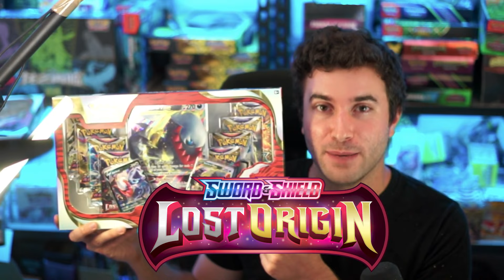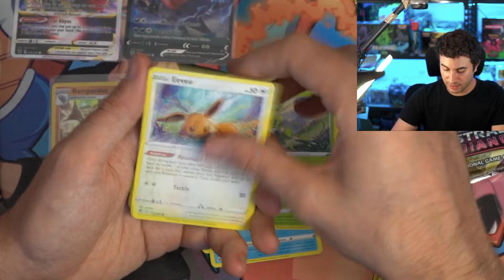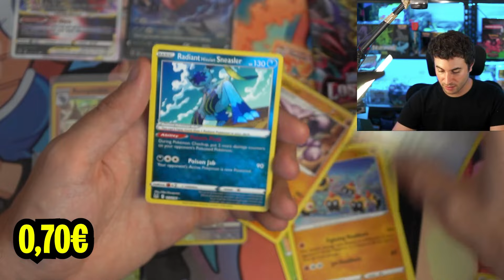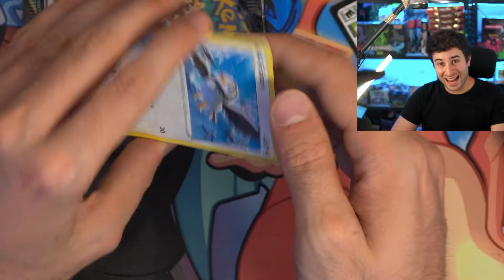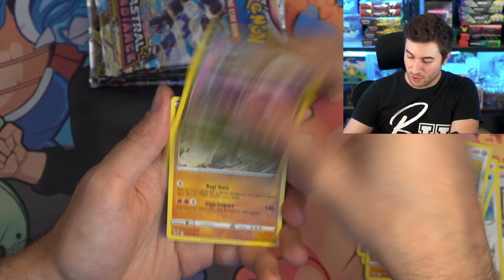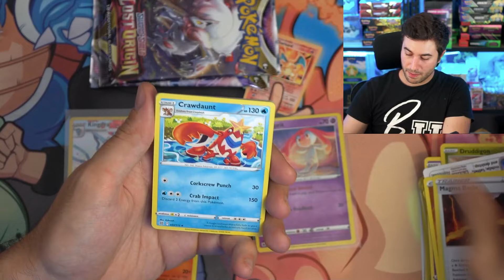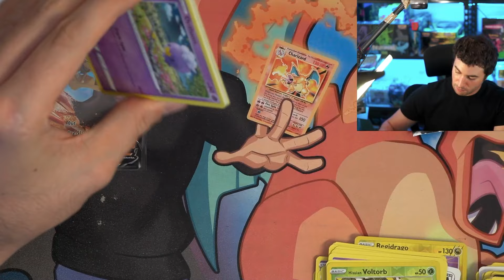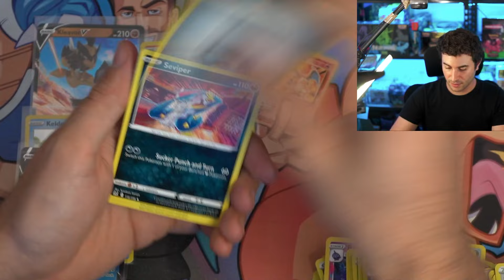Abro la EXCLUSIVA Caja Darkrai VStar Lost Origin de Cartas POKÉMON!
No te vas a creer lo que sale en estas cajas de Darkrai VStar y en mitad de la apertura me caliento y abro una caja de Lugia VStar de Crown Zenith, tremenda Apertura de Cartas Pokémon sin sentido ninguno.